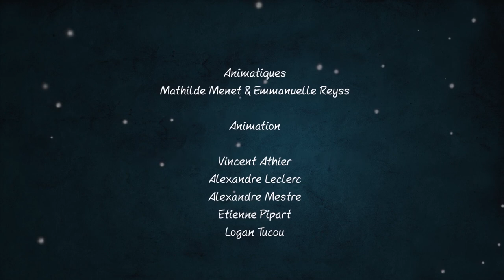L'heure du conte- tupaï et le secret de la perle